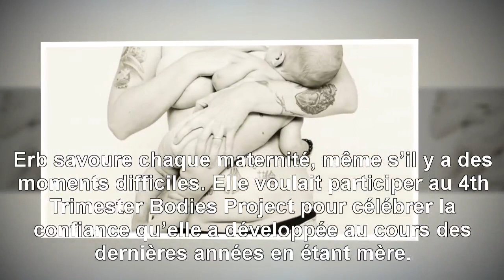{Top Santé} Voilà à quoi ressemblent vraiment les femmes après l’accouchement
Voilà à quoi ressemblent vraiment les femmes après l’accouchement. Le corps de la femme subit plusieurs changements pendant la grossesse et après l’accouchement. La poitrine et le ventre sont les parties les plus touchées. Luttant contre le diktat de la minceur et de la perfection, la photographe Ashlee Wells Jackson, elle-même mère de trois enfants, a réalisé de magnifiques photos sur les corps des jeunes mamans tels qu’ils sont vraiment après la naissance de leur enfant. Les séquelles et petit